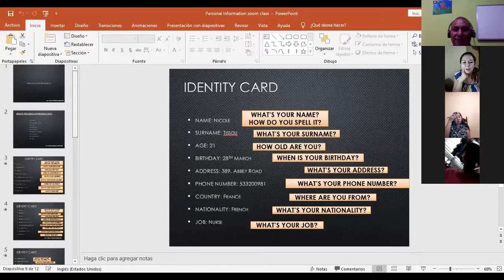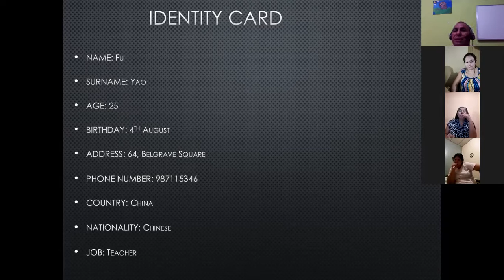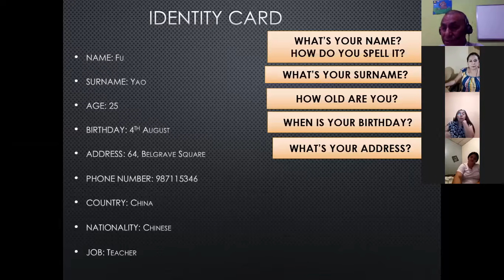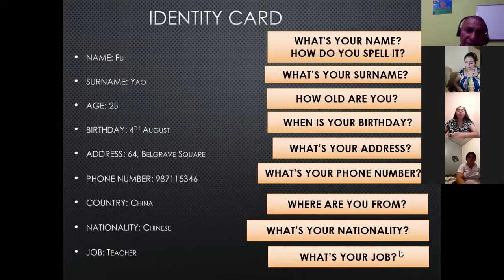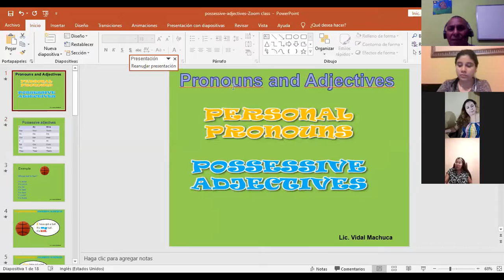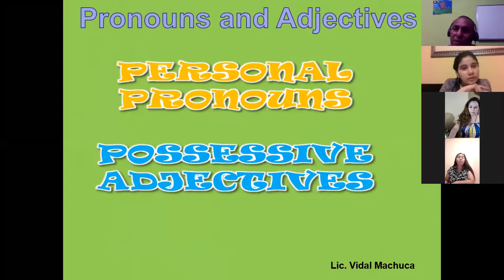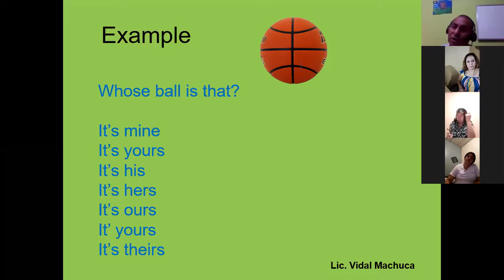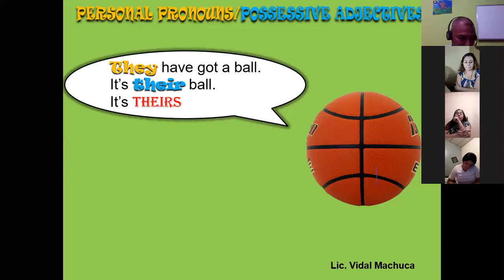Ingles Corporativo-Personal Information Pl1-01-8-9-PM